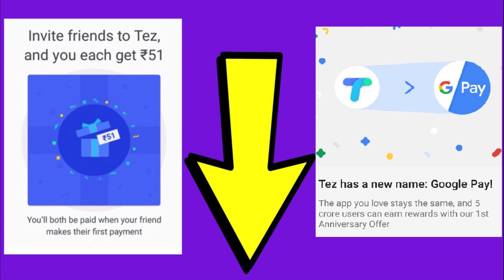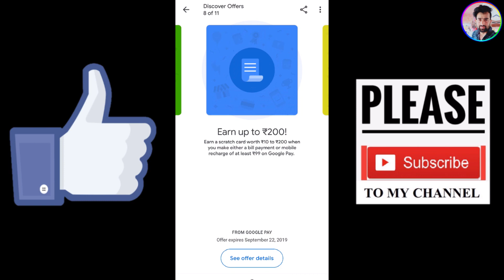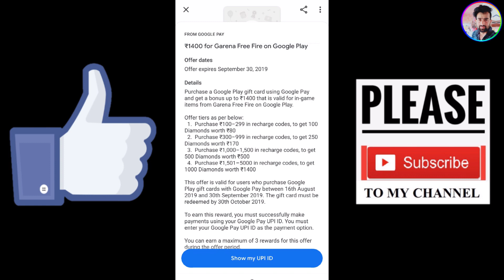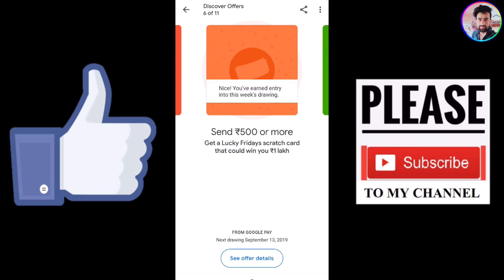Google Pay Garena Free Fire Scratch Card | Google Pay Bill Payments New Scratch Card | By Kamlesh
Dosto is video me maine aapko google pay ke 2 new scratch cards ke bare bataya hai, jo ki ye dono hai, Google pay Garena Free Fire scratch card, aur Google pay bill payments scratch card,,
jinke jariye aap achcha khasha cashback earn kar sakte ho.